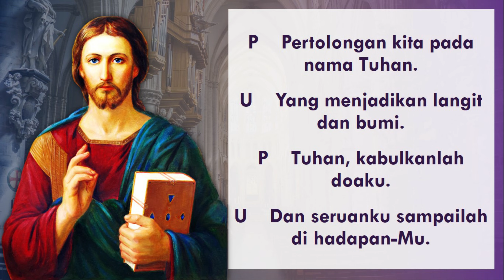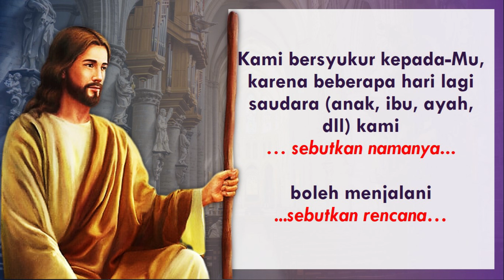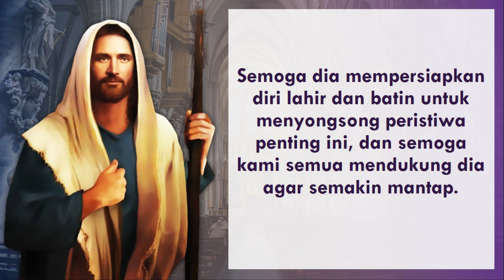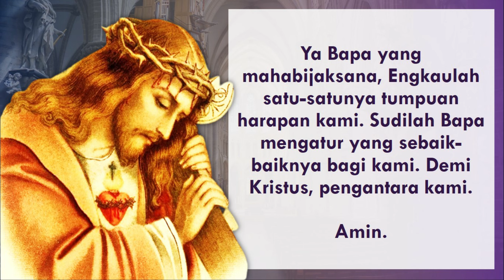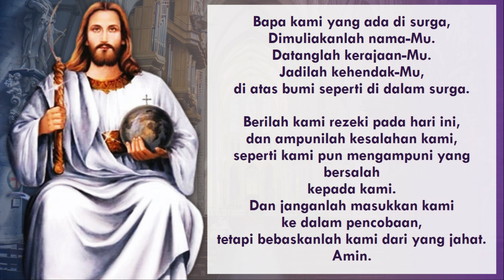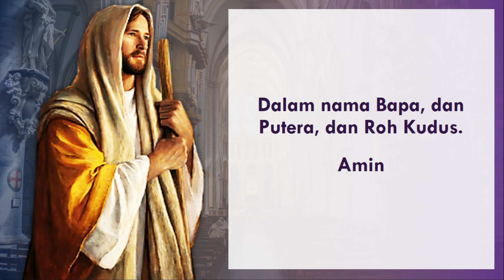Doa Menyongsong Peristiwa Penting Keluarga - Doa Katolik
Doa Katolik, Doa Devosi
Semoga doa saudara-saudari sekalian diterima oleh Tuhan, Amin.
Tuhan Memberkati.